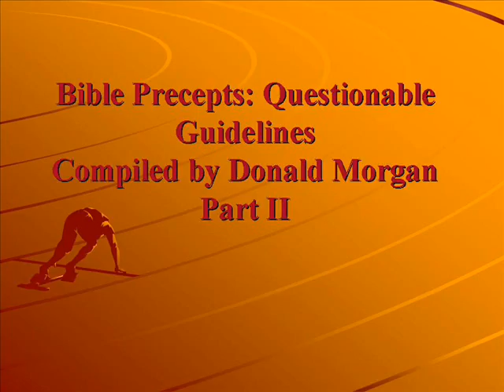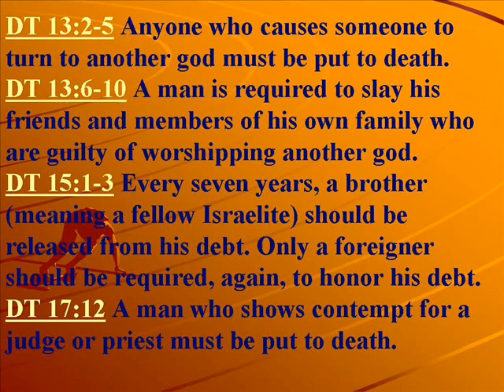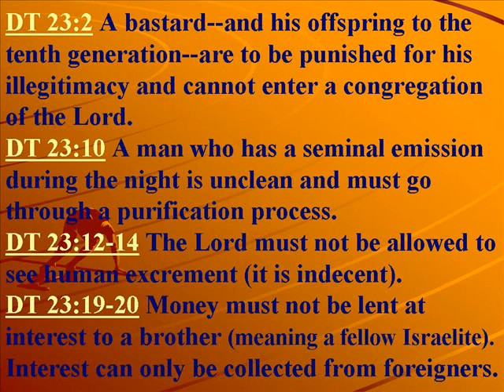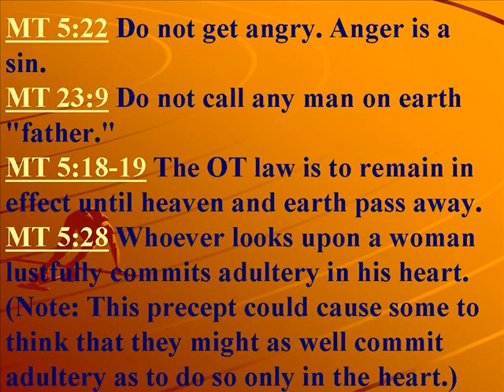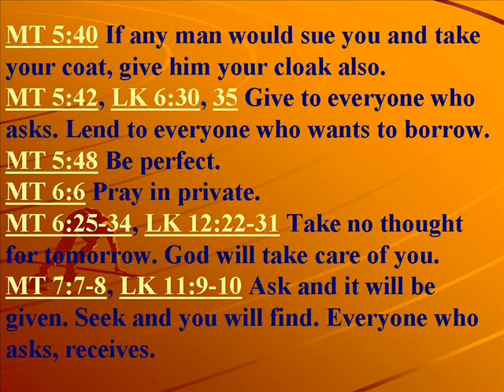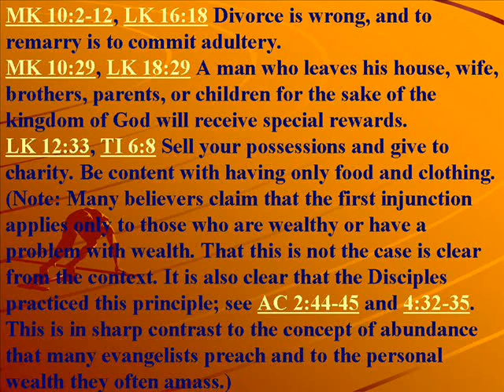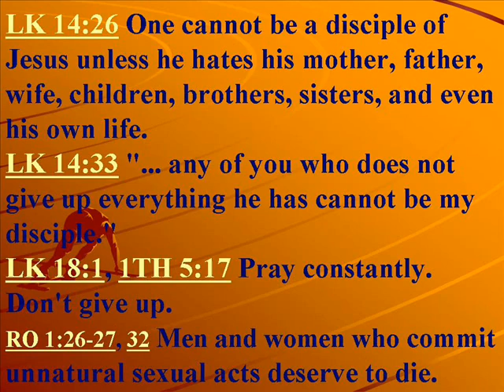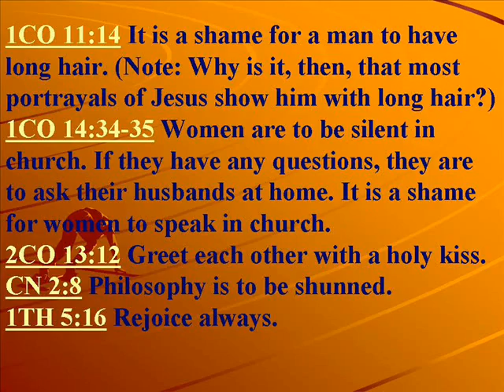Bible Percepts-Questionable Guidlines Part II (Games Christians Play Part VI)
Bible Percepts-Questionable Guidlines
These lists are meant to identify possible problems in the Bible, especially problems which are inherent in a literalist or fundamentalist interpretation. Some of the selections may be resolvable on certain interpretations--after all, almost any problem can be eliminated with suitable rationalizations--but it is the reader's obligation to test this possibility and to decide whether it really makes appropriate sense to do this. To help readers in this task, these lists are aimed at presenting examples where problems may exist given certain allowable (but not always obligatory) assumptions. It should be kept in mind that a perfect and omnipotent God could, should, and likely would see to it that such problems did not exist in a book which s/he had inspired. It should also be kept in mind that what is and is not a valid or "good" precept is to some extent a matter of opinion. You are entitled to disagree with the author that these are, in fact, "questionable guidelines."